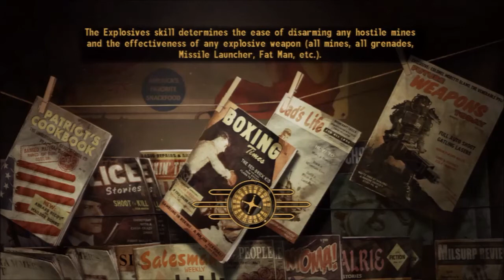Fallout New Vegas 24 Lily and the Nightstalkers